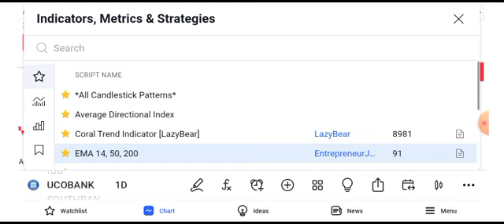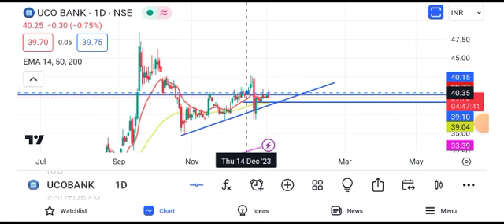uco bank share news today